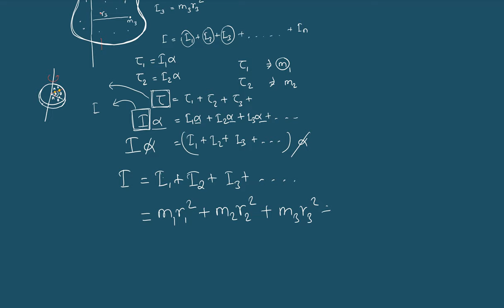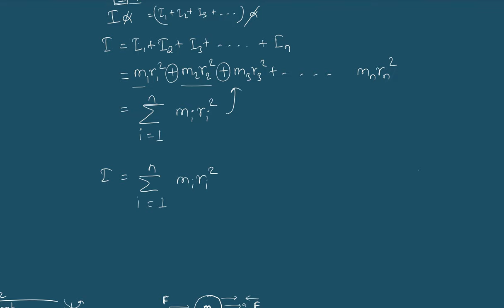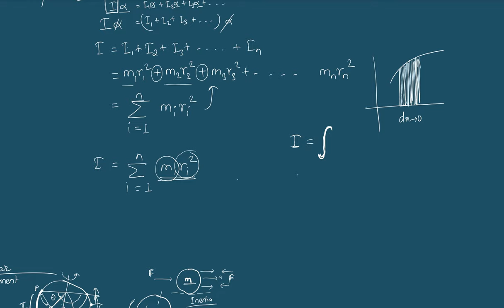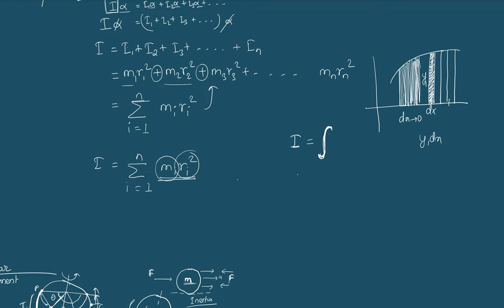Moment of Inertia of Rigid Body | Unit 9 Rotational Dynamics | Grade 11 Physics in Nepali | HSEB